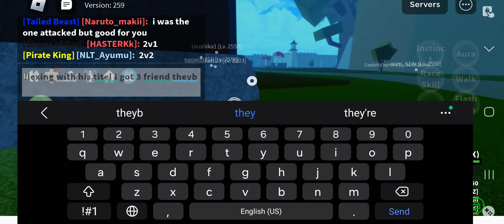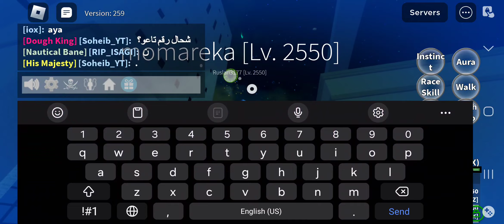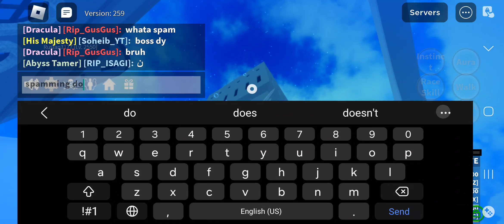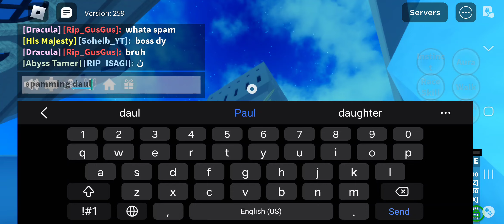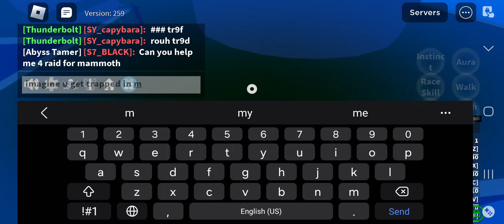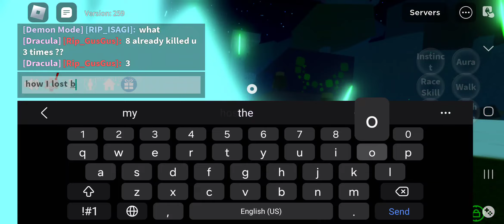THIS INSANE COMBO CAN EASILY DEFEAT ANY PLAYER (Zioles to )